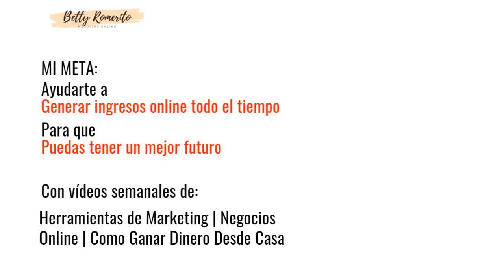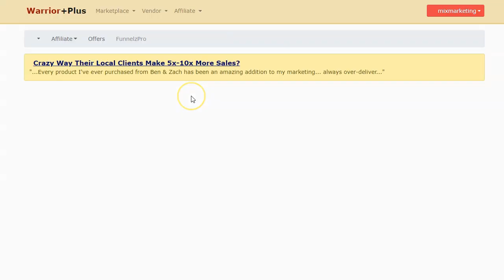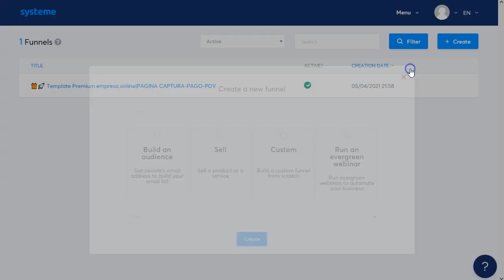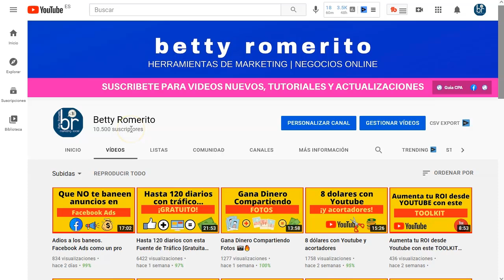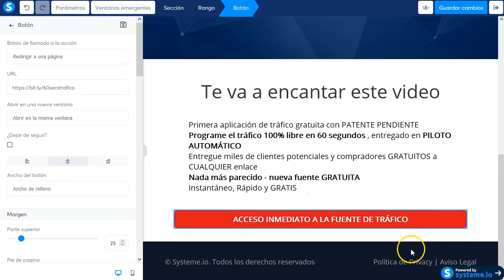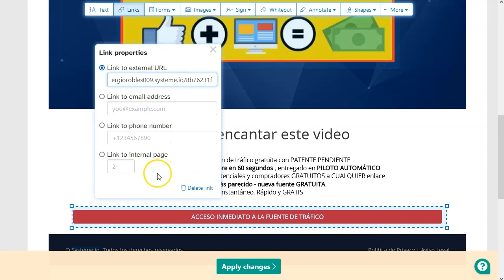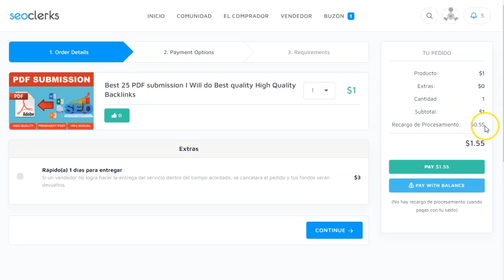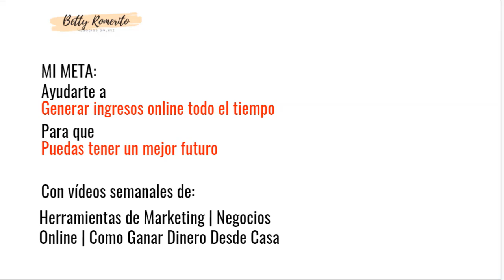Tráfico Gratis para tus Ofertas de Warrior Plus [W+]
Texto para pedir afiliación:
 Hi!
I love to promote your page on my MMO youtube (facebook) community.

Hoy tengo un video muy especial para vosotros.
Estoy hablando de Warrior Plus o Warrior+.
No te hace falta nada para entrar en esta red. Solo tienes que darte de alta con tu correo electrónico y es todo.

Luego ya es solo promocionar y en este video te voy a decir que hago yo para promocionar ofertas de warrior plus con tráfico gratuito.

Tienes que darte de alta primero en la red de CPA warrior plus en este caso, y luego de elegir la oferta, hacer la landing page.
Yo hice el ejemplo con systeme.io pero tu puedes usar tu constructor favorito, ya sea gratuito o de pago. Incluso google sites te sirve perfectamente bien ¡y es gratis!

Luego, con todo listo, solo toca promocionar.
Y en este video puedes ver una de mis propias estrategia para tener buen tráfico gratuito y sin invertir mucho tiempo.

Por último, te doy mi consejo “turbo” para que, con una inversión super mínima, puedas acelerar el proceso sin perder tiempo y generando un extra para solventar la parte de pago.

¡Vamo$!

Saludos
Betty Romerito

★★⚠️IMPORTANTE ⚠️★★